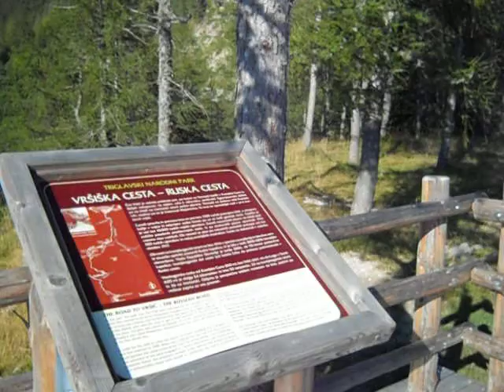Vrsic.avi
Prevoj Vrsic, Julijski Alpi, Slovenija